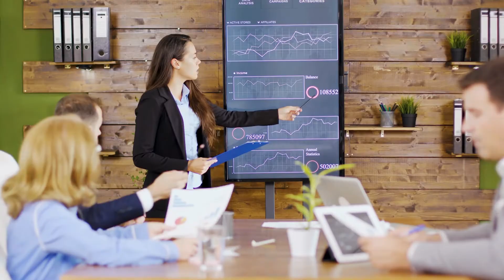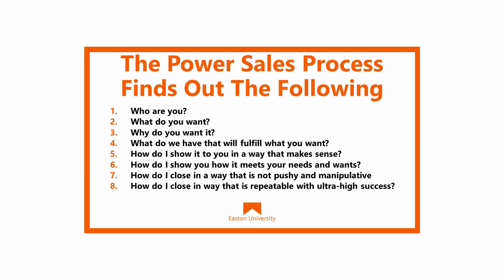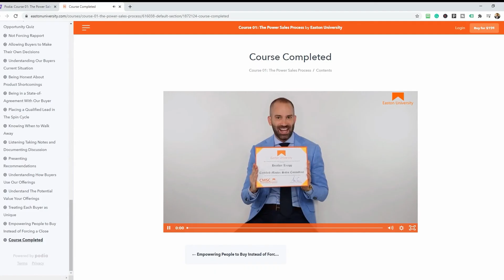Who is the Best Sales Speaker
Who is the Best Sales Speaker. Top Sales Keynote Speakers. Experience Matt Easton LIVE and unlock your sales team's true potential. Matt Easton will travel to you and teach your people strategies to boost sales, reignite passion in prospecting, and the most powerful system for negotiation and closing. Whether it's your team's first event or your 10th. This is where massive, lasting sales process transformation happens.

Watch this video for information on:
Best Sales Speaker
Sales Speakers
Who are the Best Sales Speakers
Best Sales Speakers
Sales Speaker
Top Sales Keynote Speakers
Sales Keynote Speakers
best sales motivational speakers
best sales training speakers
best sales public speakers
best motivational sales speakers